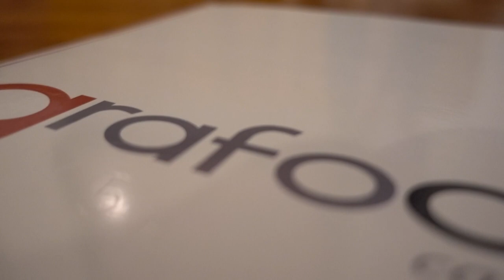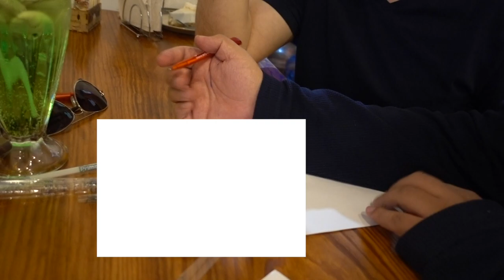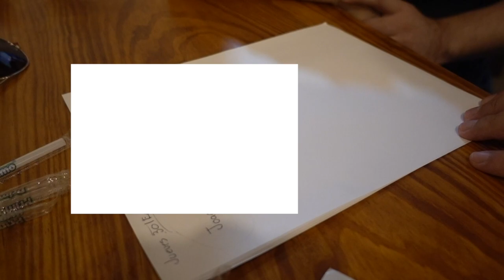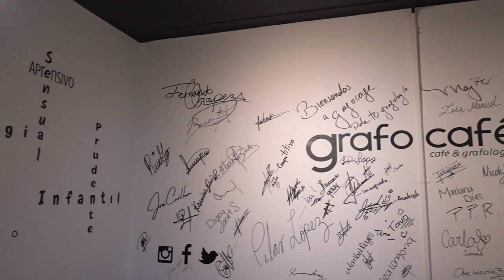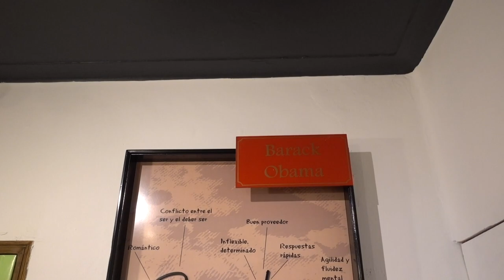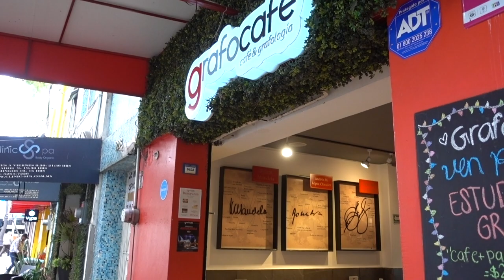FUIMOS AL GRAFO CAFÉ DE MARYFER CENTENO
Dejen su comentario, ¡nos encanta leerlos!

GRAFOCAFÉ: Campeche #228  Condesa CDMX